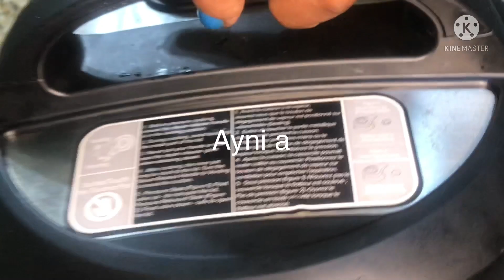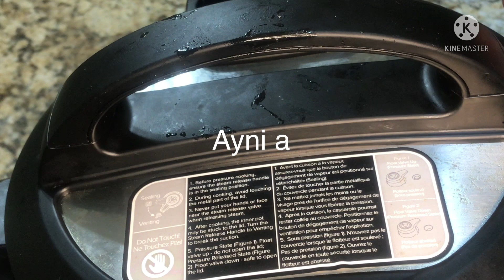የአበባ ጎመን ሰላጣ\Cauliflower salad\to lose weight\Cauliflower recipe\healthy salad\by Ayni a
የቴምር ዳቦ
youtu.be/SD_Wom6Lz5c